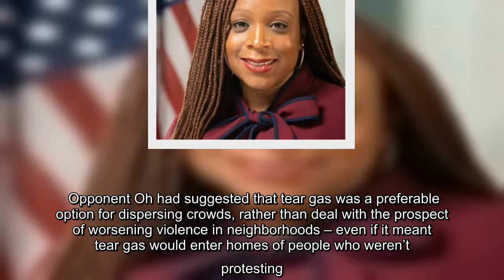✅ Four first-term City Council members in Philadelphia vowed Friday to continue pushing for cuts to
✅  Four first-term City Council members in Philadelphia vowed Friday to continue pushing for cuts to the city police department’s budget – during a week that saw more than 200 stores looted in reaction to the Monday police-shooting death of Walter Wallace Jr.